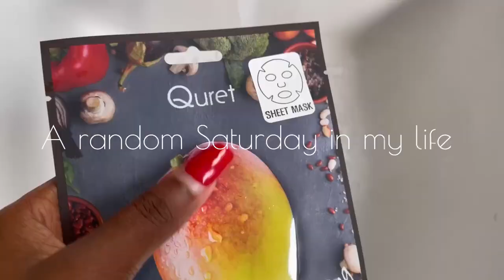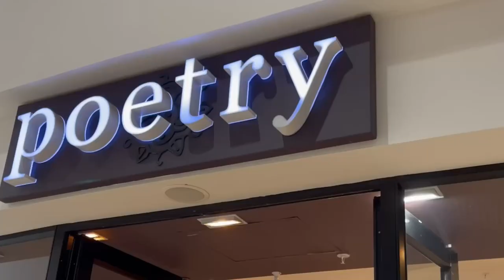A random Saturday in my life.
I got a little tipsy after having a glass of wine for the first time in a long time. Peep how my Saturday went, I hoe you enjoy the video ❤️